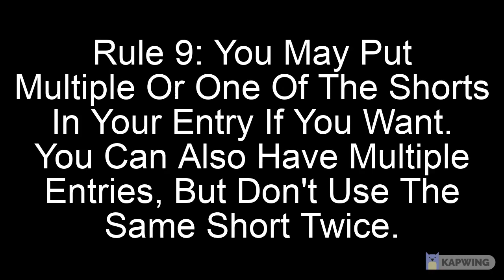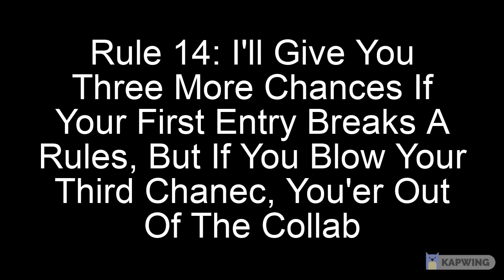The Tails Turn Into Werefox YTP Collab Announcement (OPEN)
(Oh and the BBC Two Ident: BBC Two On BBC Four YTP Collab is on hold for now and it may either be canceled or revived)

PLEASE GET YOUR ENTRIES OUT QUICK BUT STILL MAKE THEM LOOK GOOD